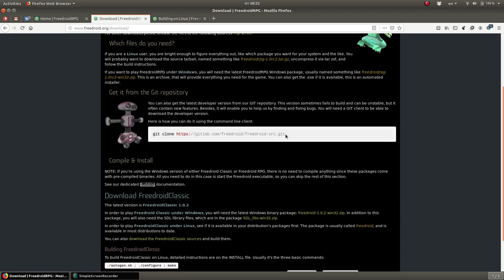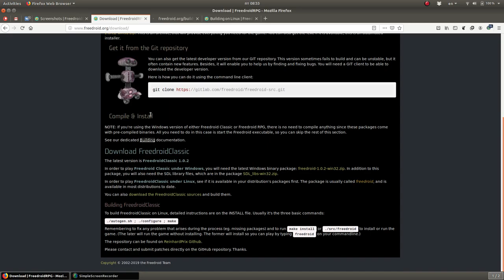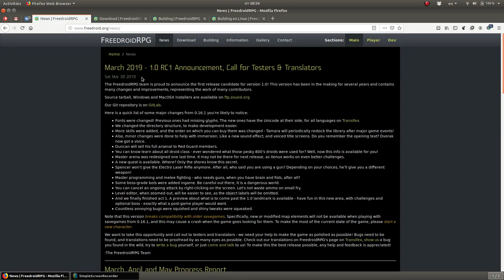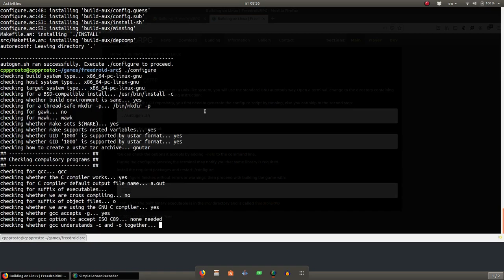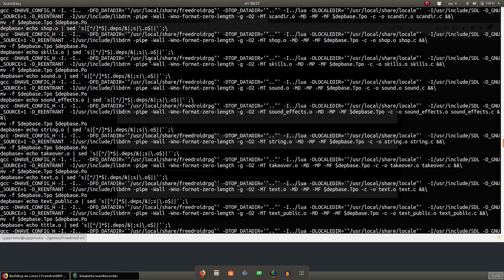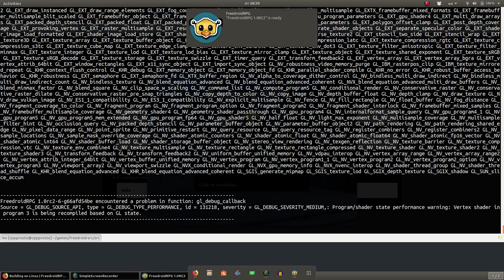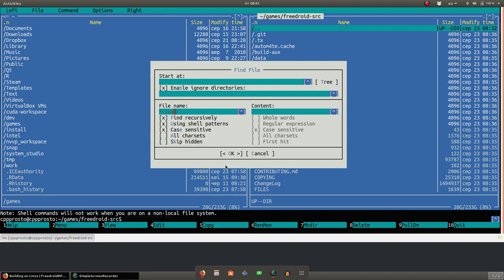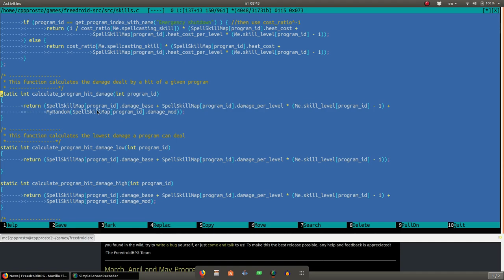Игры в линукс. Во что поиграть? Сборка и запуск. freedroidRPG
Ubuntu. Во что поиграть? Сборка и запуск. freedroidRPG